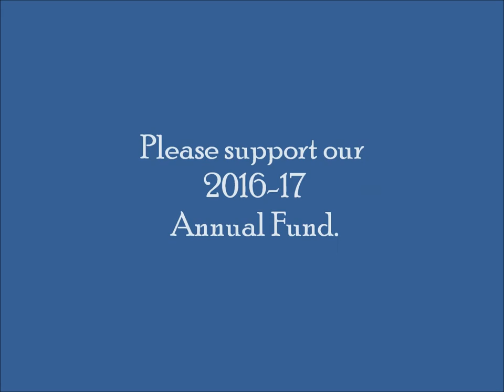High Point Friends School allows me to be ME!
HPFS Annual Fund Video 2016-17